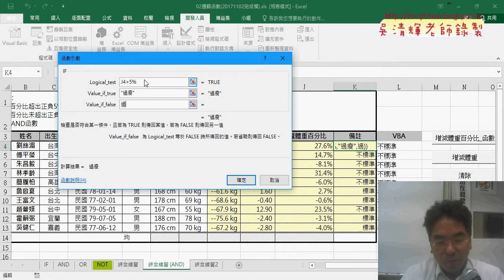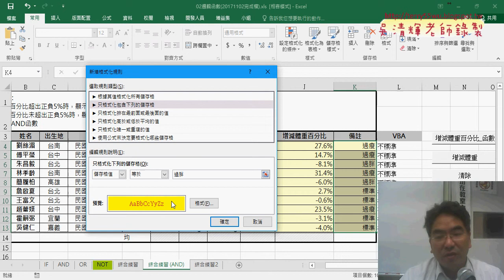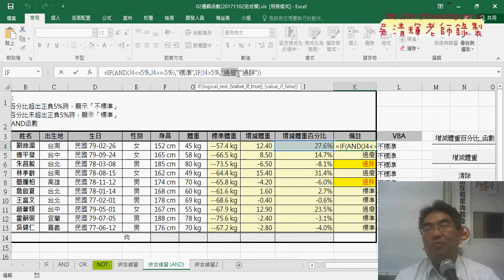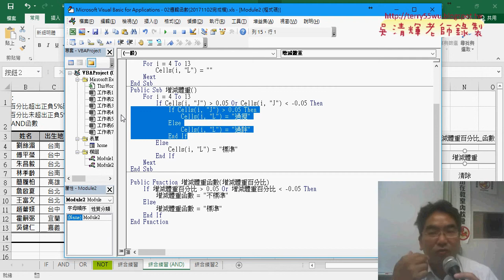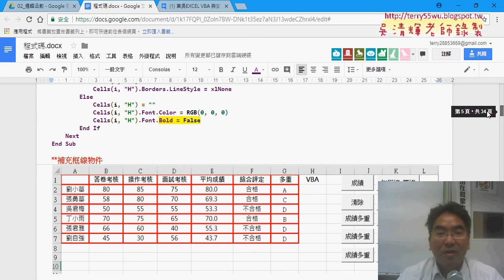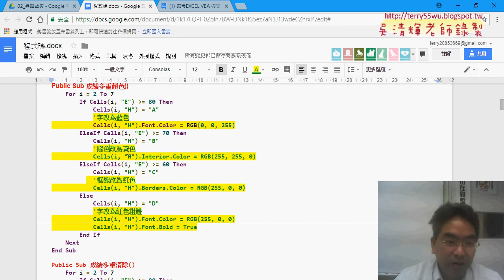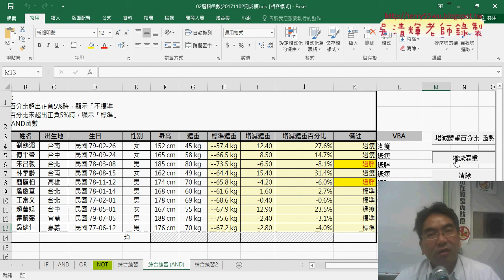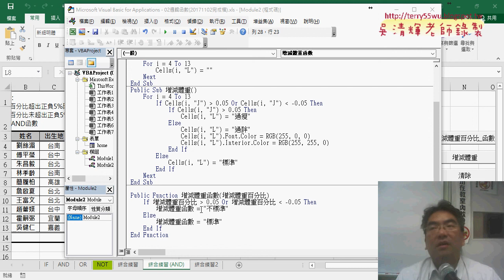06 再將不標準改為過瘦或過胖